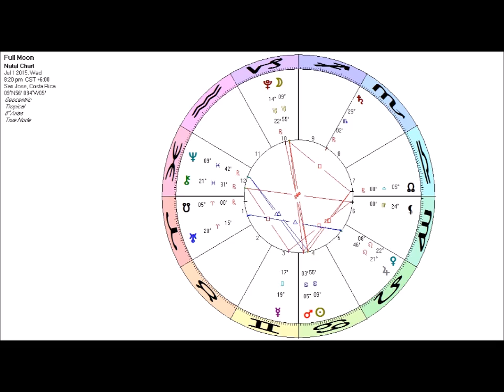Astrology for the Soul July 1, 2015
My forest friends are my teachers,
As they have no false beliefs.
They are not ashamed or feel bad,
But come and go as they please.

OK, it's true, there are a lot of forest friends these days running and hiding for their lives!  But I am speaking here of "forest friends" that are fortunate enough to be living out of reach of the humans!

I hope you get that this full Moon is bring up deeply buried instincts in the gut that may be "unreasonable" but that does not mean they (or you) are "wrong"!  Alas, these are days of facing some of our issues that have been avoided or ignored for a long time  The roots go deep to the current situation.

It is a time of great liberation but that liberation does not come so easy, it requires truly feeling, honoring those feelings, valuing those feelings, speaking those feelings, and acting on those feelings. Yikes! May you be driven by the passion born from the heart and powered by the soul! Namaste!